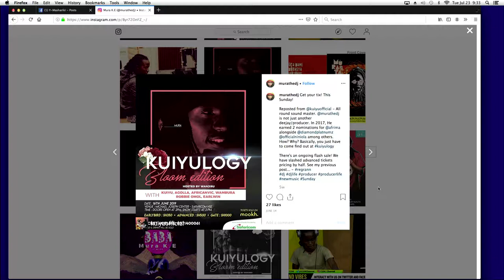"Music production & Dj pays awesomely", Mura Ke Confirms